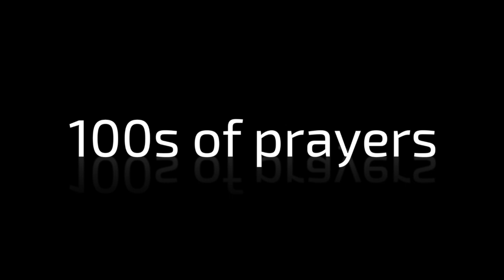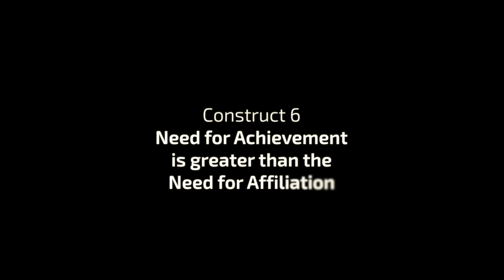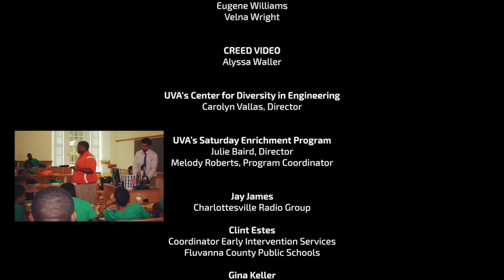Brotherhood of Scholars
This video gives background on the Orange County, Virginia, Scholar Identity Institute based on the work of Donna Y. Ford and Gilman Whiting from Vanderbilt University. July 2014 was the first version of the summer program for young black males held on the grounds of the University of Virginia. The program has continued under the name of Academic Scholar Institute.